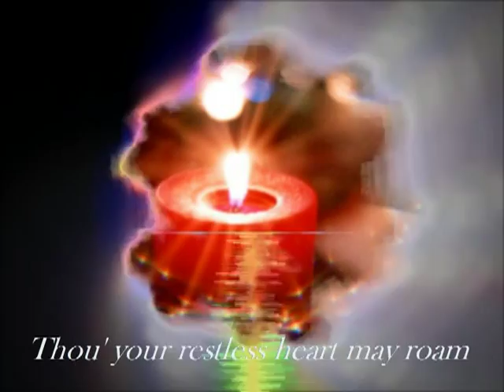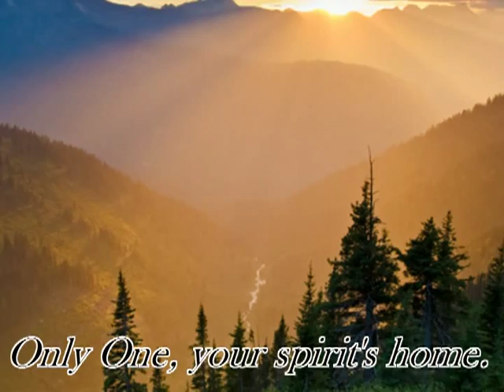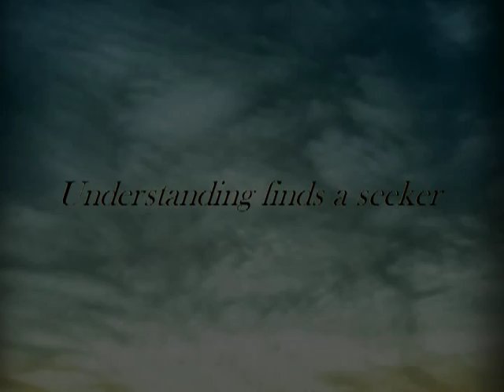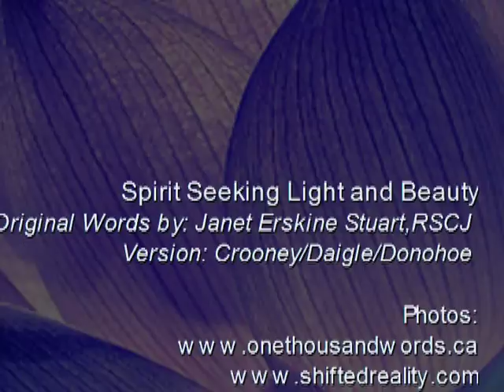Spirit seeking light and beauty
song, lyrics by Janet Erskine Stuart, RSCJ